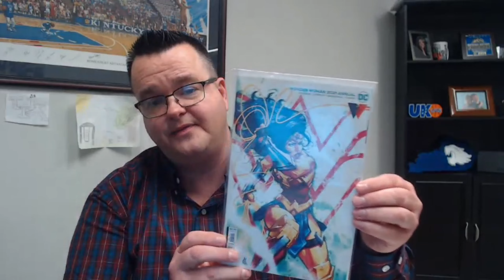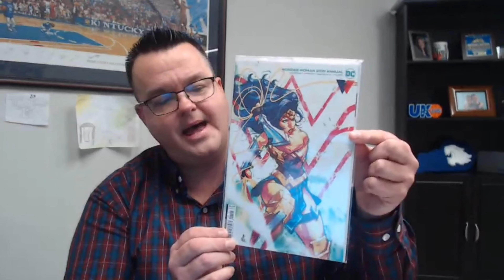First Appearances & Key Issues| New Comic Book Day December 8, 2021 | New Weekly Giveaway Annoucment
In this video I talk about the first appearances and key issues this Wednesday, December 8, 2021 on the best day of the week New Comic Book Day !

❄️ Holiday Mystery Box❄️

🔹Street Level Hero LA🔹
🔹SmallTown Collectibles🔹
EBay Store